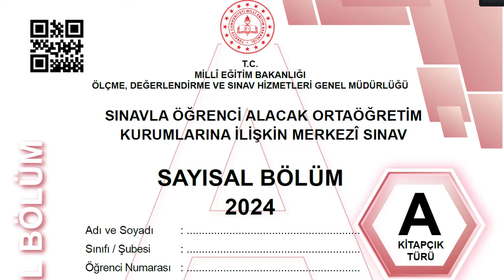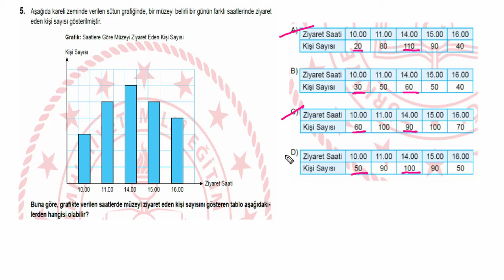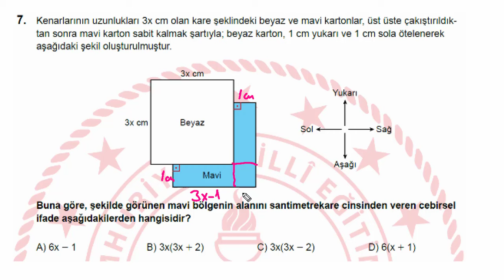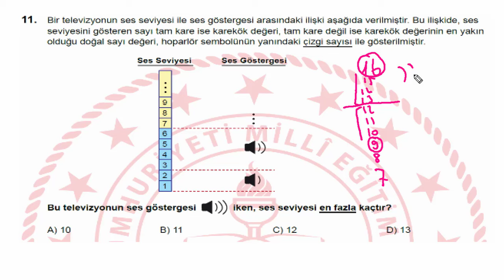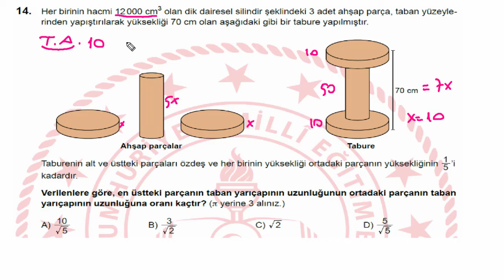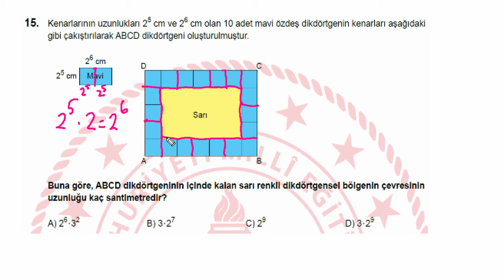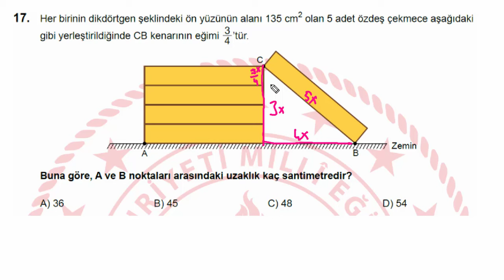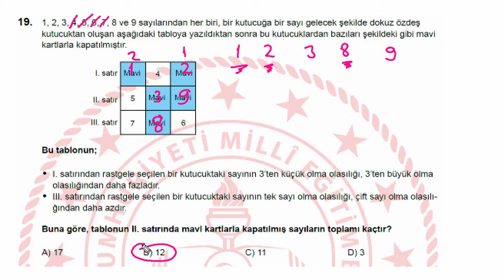2024 LGS MATEMATİK SORULARI VE ÇÖZÜMLERİ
2024 LGS MATEMATİK SORULARI VE ÇÖZÜMLERİ
2 Haziran 2024 pazar günü yapılan LGS (Liselere Giriş Sınavı) sayısal bölüm matematik sorularının çözümlerini anlattık, cevaplarını verdik.

Sefa Hoca youtube kanalımızda konu anlatımları, örnek soru çözümleri sınav hazırlık videolarına ulaşabilirsiniz.